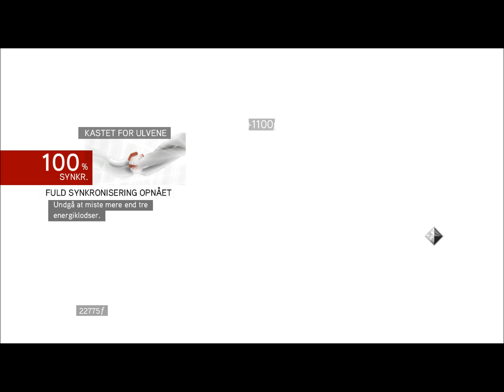assassins creed brotherhood. danish/dansk. (S4) 7/14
Sekvens 4 Tyvenes Hule